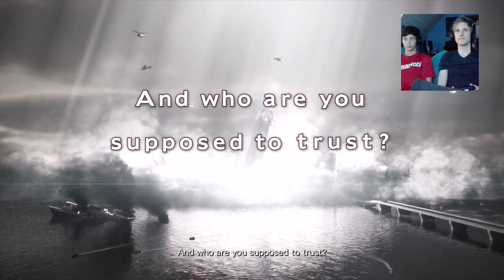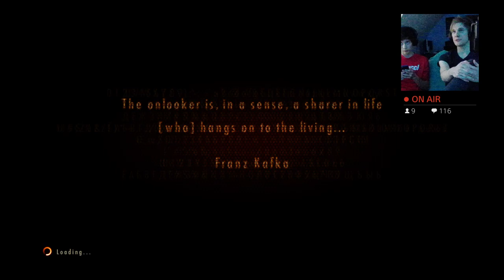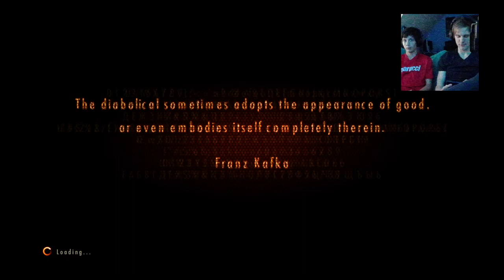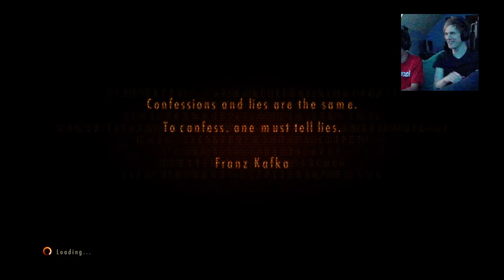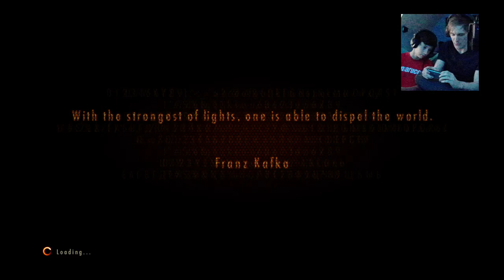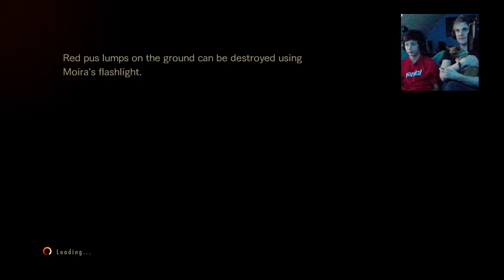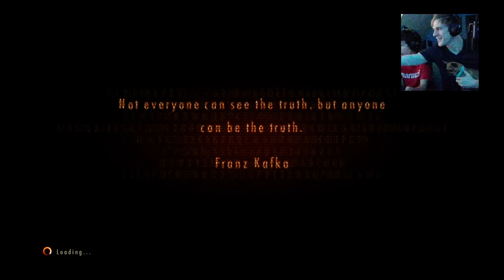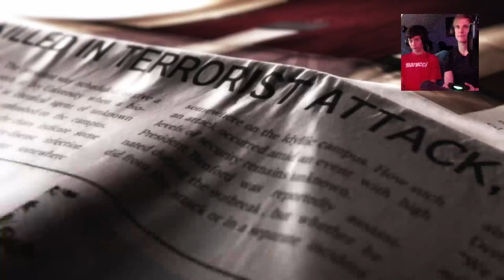RESIDENT EVIL REVELATIONS 2 LIVE- Barry is going to work!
I'm Jason and this is my secret gaming channel! If you see me live streaming it will probably be a horror game to scare your pants off! I'm new to streaming but already a YouTuber who creates videos outside of gaming. This channel is a bridge for gamers and fans of my main content! If you enjoy watching then lets continue this fun path of entertaining content!

-Survival Horror streaming will happen often. Resident Evil is my favorite!

- I usually stream around 8pmEST on Weekends!

-You can discover content I create outside gaming on my featured channel section!

-Each stream gives me time to relax and chill with you. It's GameTime!